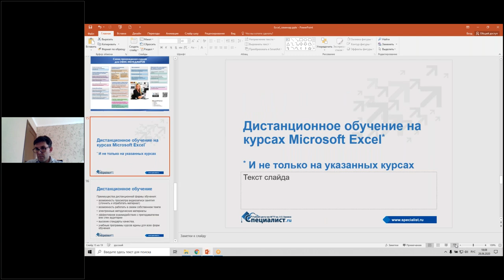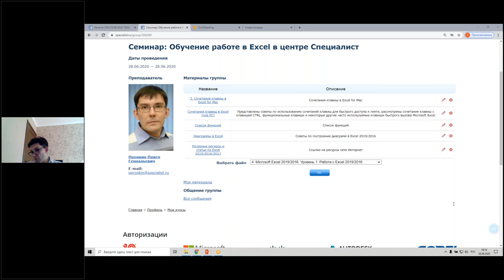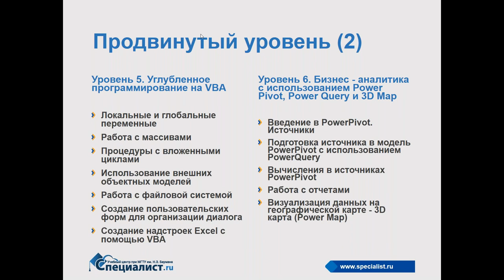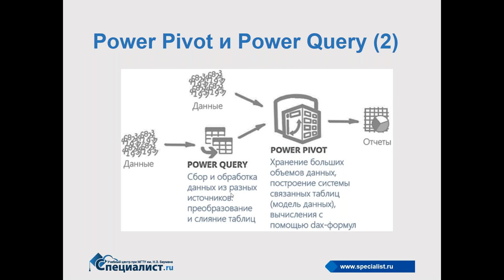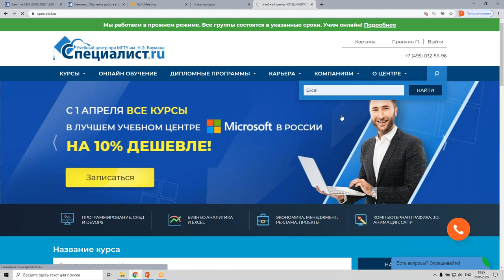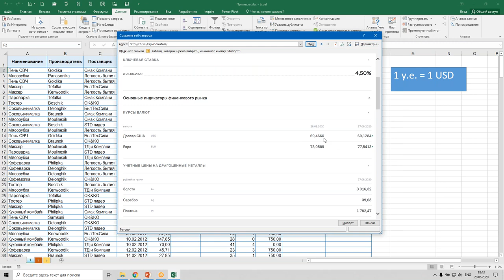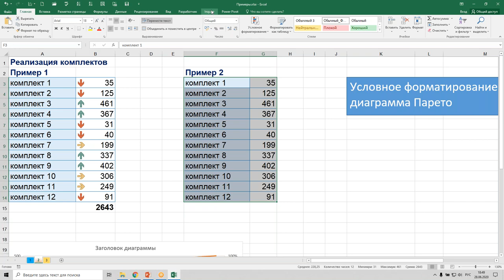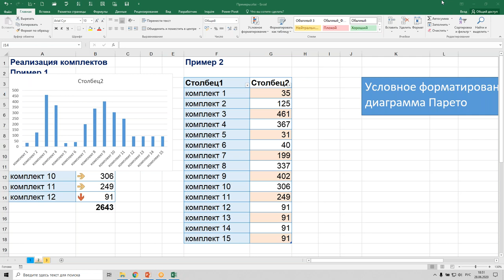Бесплатный семинар «Обучение работе в Excel в центре Специалист»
На семинаре Вы прослушаете краткий обзор линейки курсов Microsoft Excel 2019/2016. После этого занятия вам будет понятно, какие курсы программы Microsoft Excel 2019/2016 читаются в центре и какие из них пригодятся Вам. Вы сможете узнать подробно о том, как строится работа в учебных аудиториях центра и как проходят занятия удалённо (в режиме вебинара). Вам расскажут о том, как работать с материалами курса в личном кабинете, и о многом другом.

Семинар проведёт Павел Геннадьевич Пронкин — преподаватель, который много лет обучает новичков базовым навыкам работы с программами Microsoft Office. Павел Геннадьевич всегда учитывает задачи слушателей и доходчиво доносит необходимые знания до каждого.